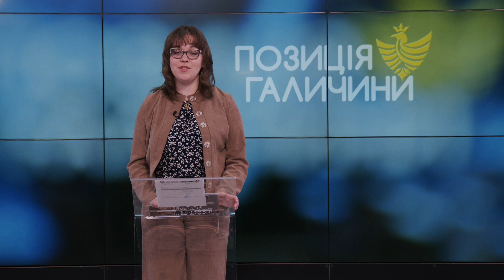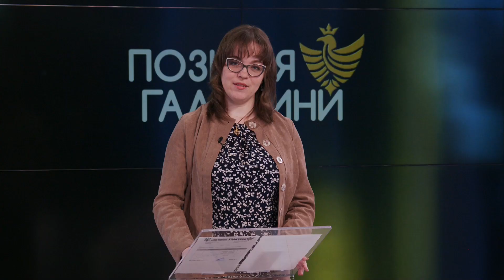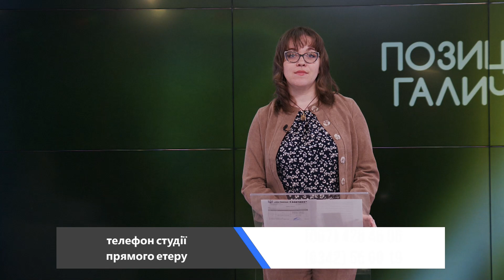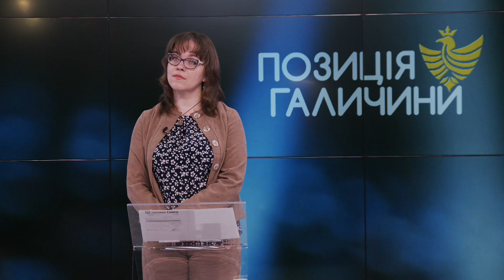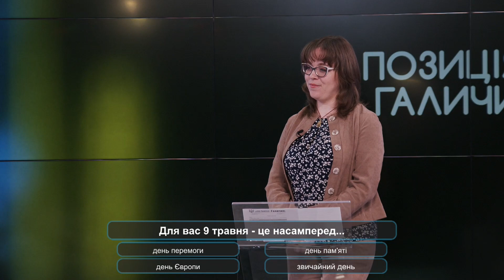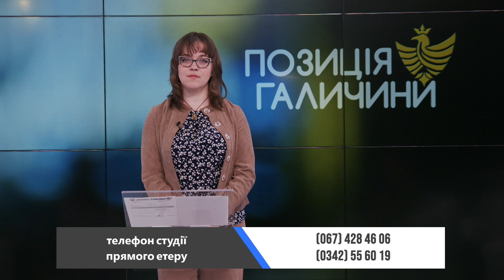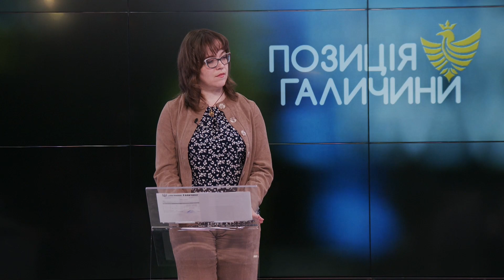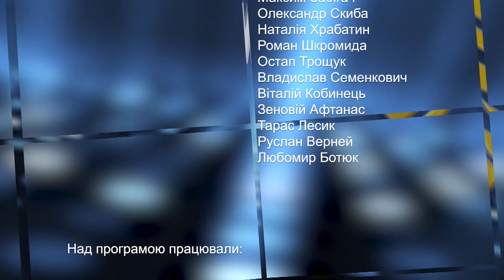Позиція Галичини. Якою має бути перемога України?